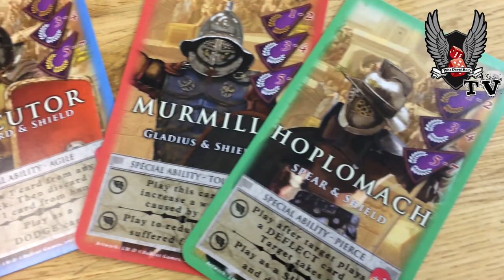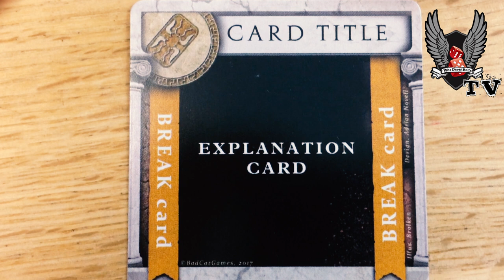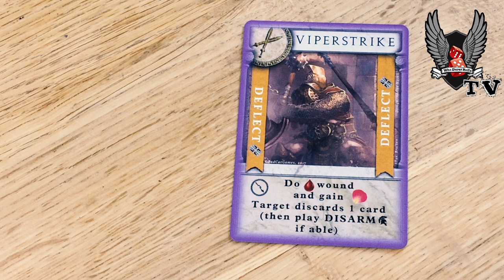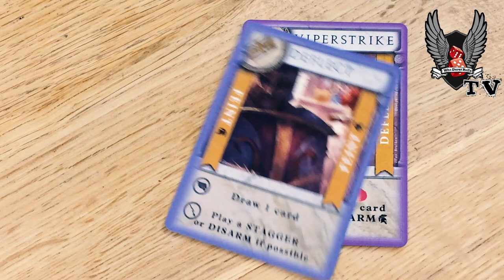Gladiatores Blood for Roses Review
We review Bad Cat Games fast and fun Gladiatores game of card based gladiatorial combat. Coming to Kickstarter September 2018.

Suggest your'e own nonsense and go join the Who Dares Rolls guild